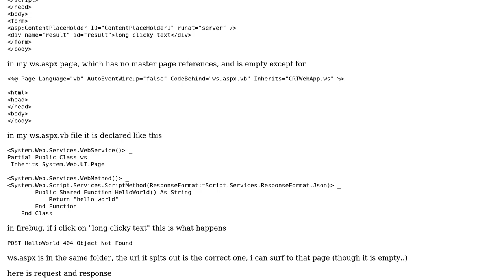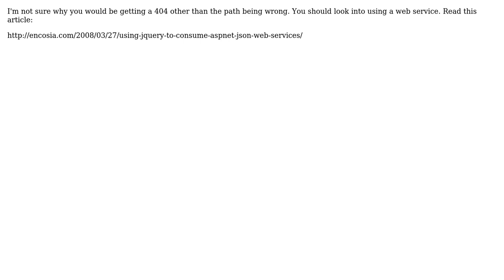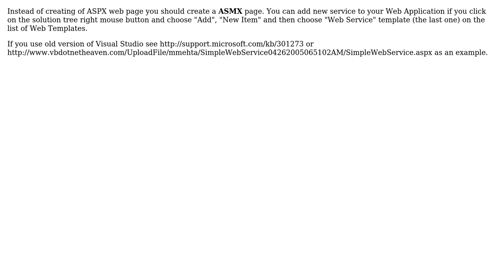.net 2.0 ajax jquery pagemethod 404 object not found (3 Solutions!!)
.net 2.0 ajax jquery pagemethod 404 object not found

With thanks & praise to God, and with thanks to the many people who have made this project possible! | Content (except music & images) licensed under CC BY-SA | Music | Images & others | With thanks to user pliz22 user Oleg user Mark Schultheiss user fehays and the Stack Exchange Network Trademarks are property of their respective owners. You are responsible for your own actions.